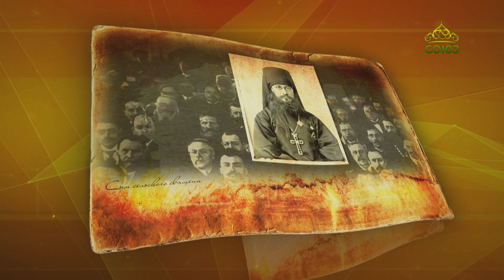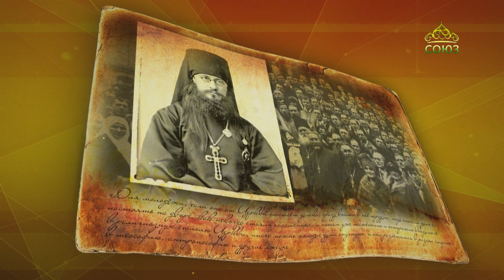Простые истории. Митрополит Евлогий (Георгиевский)